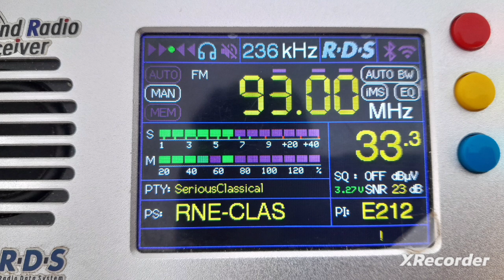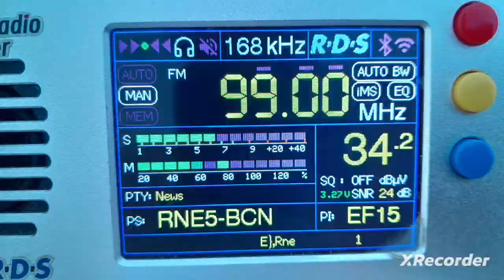TROPO Compilation 18/07/2024